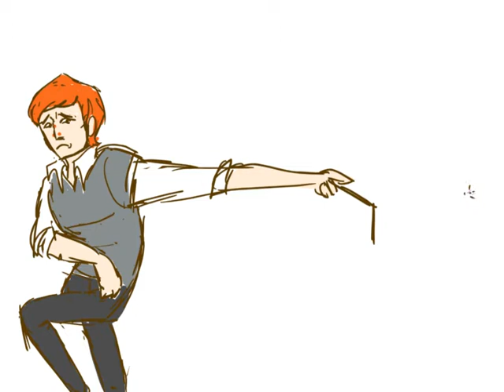Ron's Broken Wand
[Not a euphemism]. Practicing a point in my motion studies class. My style is still too 'straight ahead' and not enough 'pose to pose'- but I'll get there by the end of the spring '10 semester, hopefully.
... (more info)
(less info)